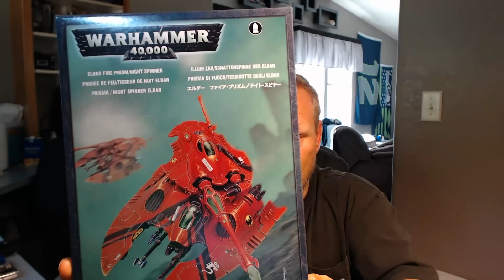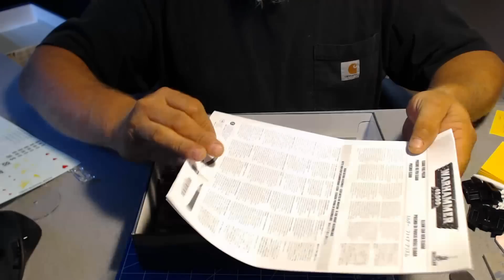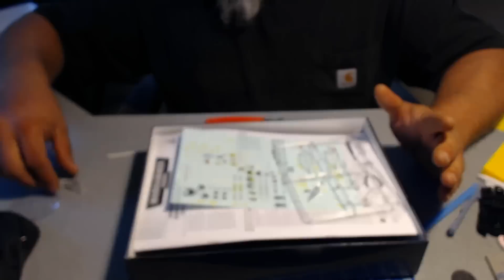Tanks Build and Ramblings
Tank Build finally showed up, and some other ramblings.